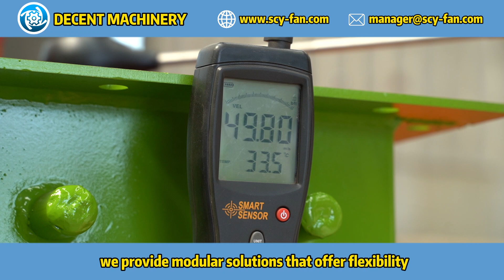How do DECENT MACHINERY's centrifugal fans support modular design for flexible installations?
DECENT MACHINERY's centrifugal fans support modular design for flexible installations by allowing customers to select from a range of interchangeable components and configurations. This modularity enables easy integration with existing systems, simplifies maintenance, and allows for scalable installations. Customers can easily upgrade or reconfigure their systems as needed without significant downtime. As a manufacturer and supplier, we provide modular solutions that offer flexibility, ease of installation, and long-term adaptability.
Discover how DECENT MACHINERY's centrifugal fans support modular design for flexible installations. Our centrifugal fans are engineered to provide easy integration into various systems, allowing for adaptable and efficient setups in diverse industrial environments. Learn more about our versatile and high-performance solutions on our

We welcome your questions and look forward to assisting you!

Check out the panoramic view of our factory and get a closer look at our operations by watching our factory tour video